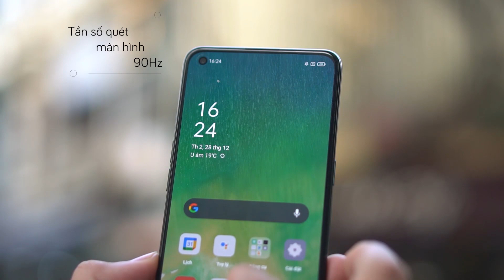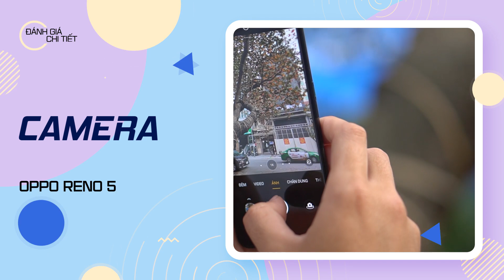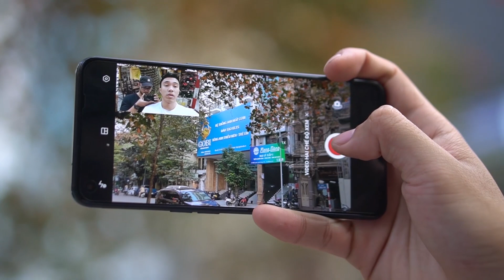OPPO RENO5 - Chiếc điện thoại đáng mua nhất đầu năm 2021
Chính thức ra mắt tại Việt Nam vào ngày 30/12, Oppo Reno5 (4G) dự kiến chỉ là cái tên đầu tiên của dòng Reno5 cập bến các thị trường bên ngoài Trung Quốc, trong khi các phiên bản 5G được dành cho đầu năm 2021. Mức giá 8,69 triệu đồng cho phiên bản 8GB RAM và 128GB bộ nhớ trong của Oppo Reno5 là không chênh lệch quá nhiều so với các thế hệ trước, bằng với Reno3 và chỉ hơn Reno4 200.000 đồng ở thời điểm ra mắt